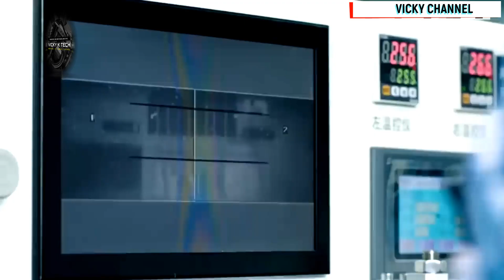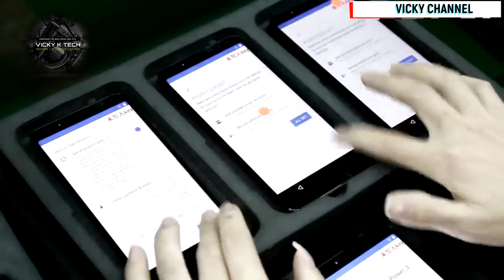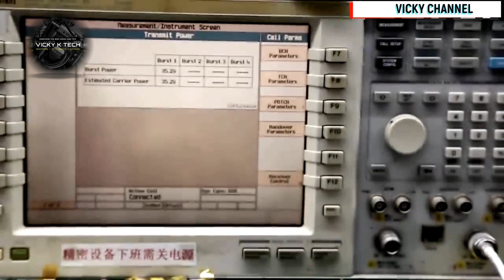Ternyata begini proses pembuatan smartphone/handphone di pabriknya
Ternyata Begini Proses Pembuatan Smartphone
Ternyata Begini Proses Pembuatan Smartphone di Pabriknya
Proses Pembuatan Handphone
Proses Pembuatan Handphone di Pabriknya